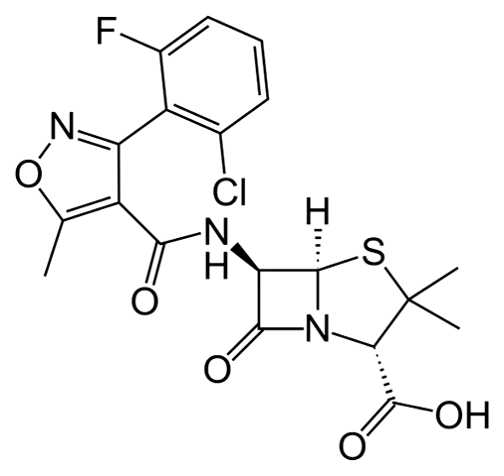Flucloxacillin | Wikipedia audio article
This is an audio version of the Wikipedia Article:
Flucloxacillin

SUMMARY
Flucloxacillin (INN) or floxacillin (USAN) is a narrow-spectrum beta-lactam antibiotic of the penicillin class. It is used to treat infections caused by susceptible Gram-positive bacteria. Unlike other penicillins, flucloxacillin has activity against beta-lactamase-producing organisms such as Staphylococcus aureus as it is beta-lactamase stable. However, it is ineffective against methicillin-resistant Staphylococcus aureus (MRSA). It is very similar to dicloxacillin; they are considered interchangeable. Flucloxacillin is supplied under a variety of trade names including Floxapen (Beecham, now GSK), Flopen (CSL), Staphylex (Alphapharm), Softapen (Rephco Pharmaceuticals Limited), Flubex (Beximco Pharmaceuticals Ltd, Bangladesh), and Flupen (for state use only in South Africa). It is no longer available in the United States.